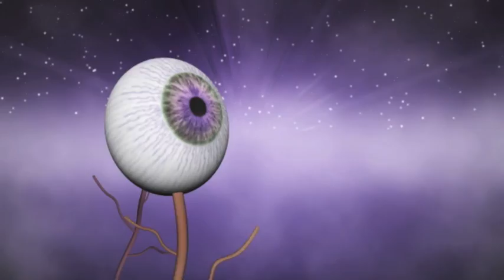Wolfsbane (DJ Head Original Mix)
DJ Head-Wolfsbane (official music video)